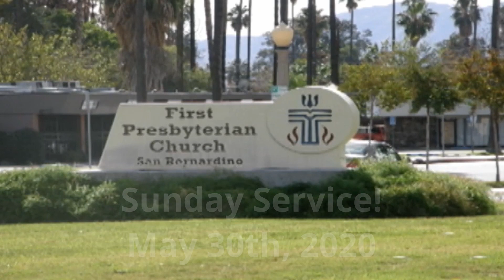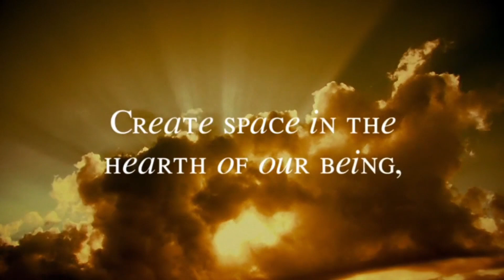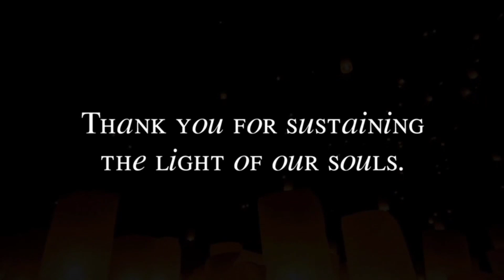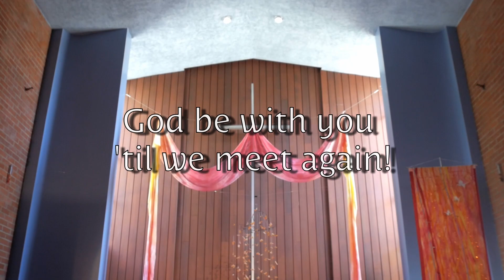2020-05-31 Pentecost Worship FPCSB and Bridges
Pentecost Sunday
Music, singing, reflection

Prayer: Maren Tirabassi, Gifts in Open Hands
Come, O Spirit, Dwell Among Us: Words by Janet Alford. Used by permission of ONELICENSE A706254.
Gather Us In: Words & Music by Marty Haugen. Used by permission of ONELICENSE A706254.